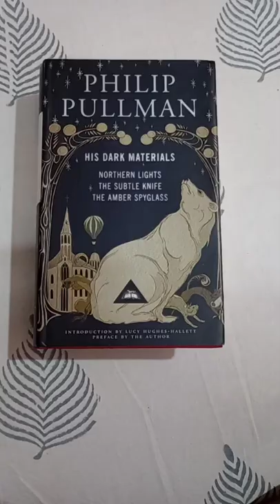His Dark Materials by Philip Pullman Published By Everyman's Library